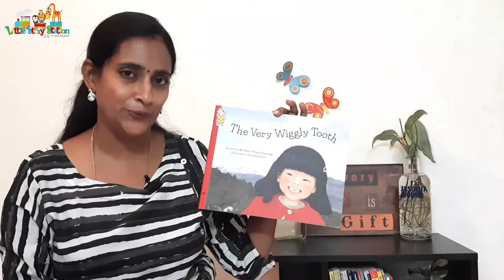The Very Wiggly Tooth | Pratham Books | Read Aloud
Episode 14: The Very Wiggly Tooth

Written by: Reshma Thapa Gurung
Illustrated by: Canato Jimo
Read by: Rohini Vij
Published by: Pratham Books

Bunu’s loose tooth refuses to come out! Learn how, with a little help from a Himalayan folktale, Bunu loses her tooth. In this very funny story relates to many young children who lose their first every tooth. I hope you enjoy reading this story with me.  This story is for Level 2 readers.

Also at 7:03 in Activity Time, we discuss a little about the Anatomy of Teeth.

Very wiggly
Very wiggly tooth
Pratham books storyweaver
Pratham books online
Read aloud
Book reading for children
Book readings on Youtube
Storytelling
Stories for children
Bedtime stories
Storytime
Anatomy of teeth